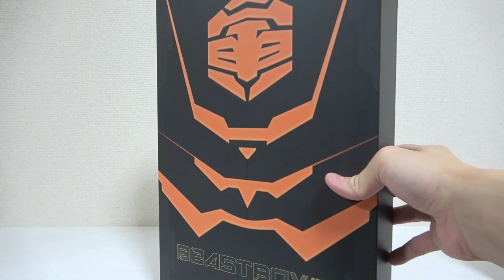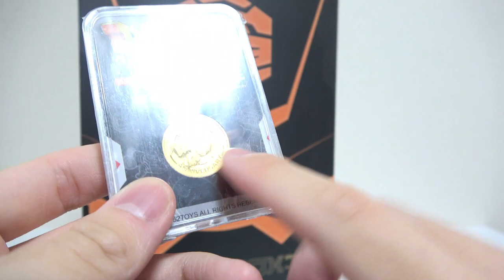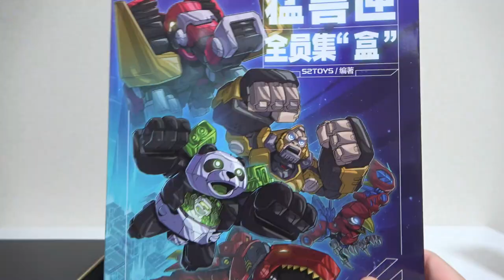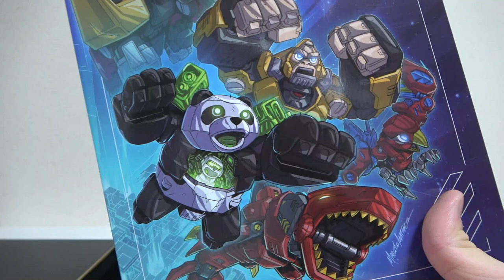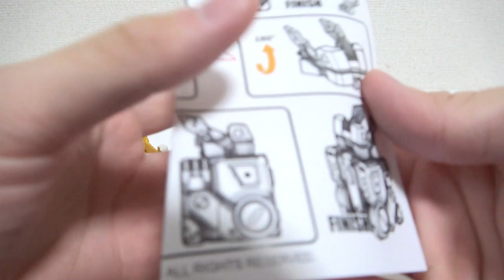【寅年記念！虎アーマー&設定資料集⁉】ビーストボックス 「BB-01TY DIO 虎年Ver. プレミアムセット」52TOYS【中国おもちゃ】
52TOYSのBEASTBOX(ビーストボックス )より「BB-01TY DIO 虎年Ver. プレミアムセット」のレビューです！